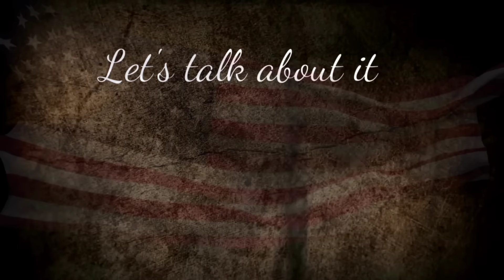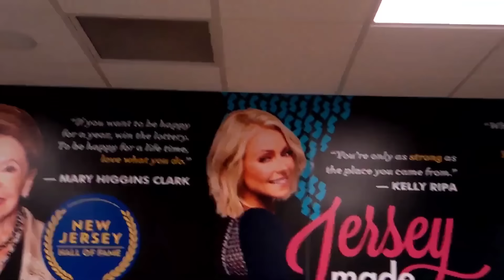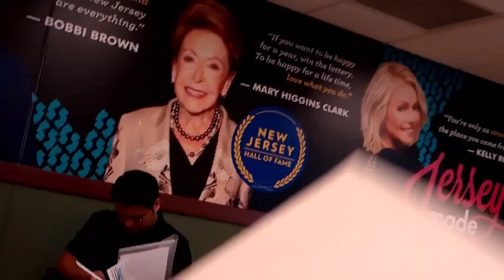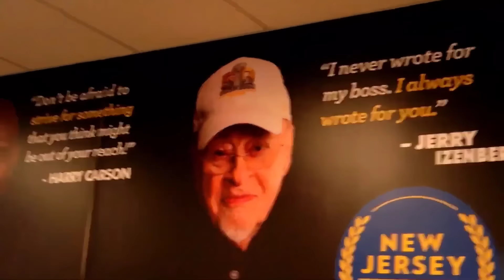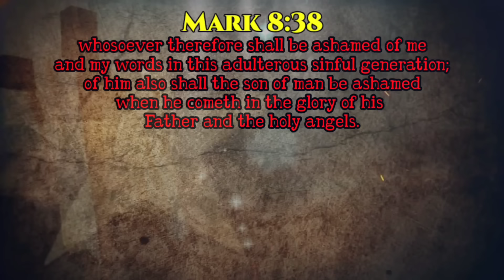I don't have to leave